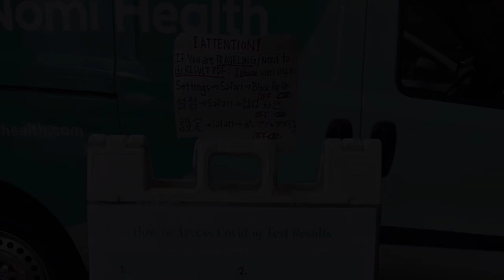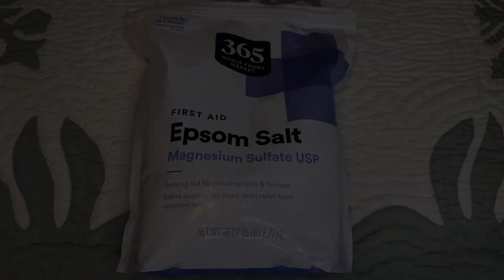【ハワイ旅 旅費総額発表】2022年夏ハワイ旅行🌈$1＝¥140物価高騰&円高での旅行費用の総額は。。。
7月7日から18日まで10泊12日ハワイ旅行に行ってきました。
その時の旅行費用の総額を発表します。

クレジットカードで支払うことが多かったので決済レートは様々ですが
1ドル140円を超える日もありました。

3年ぶりのハワイ。色々変わってて戸惑う事ばかりでした。
少しでも次回のハワイ旅行のお役に立てれば嬉しいです。

I went to Hawaii for 10 nights and 12 days from July 7th to 18th.
I will announce the total travel expenses at that time.
Since I often paid by credit card, the settlement rate varies, but there were days when the price exceeded 140 yen per dollar.

Hawaii for the first time in 3 years. I was confused because of various changes.
I hope it will be helpful for your next trip to Hawaii.